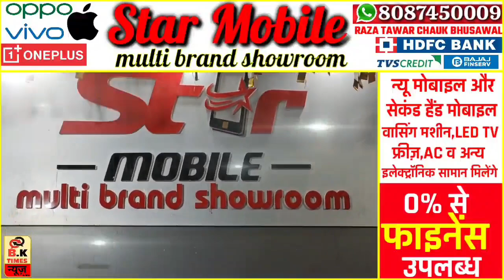भुसावल : "एक्सीडेंट" 3 युवक घायल.! | BK Times न्यूज़